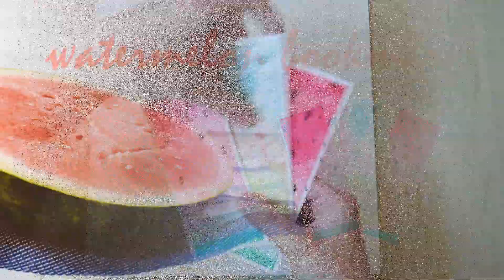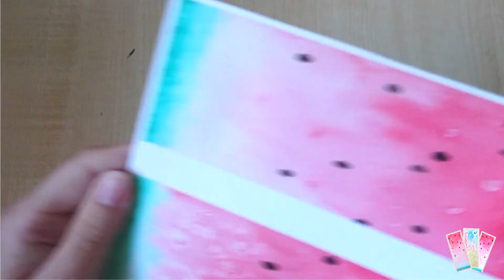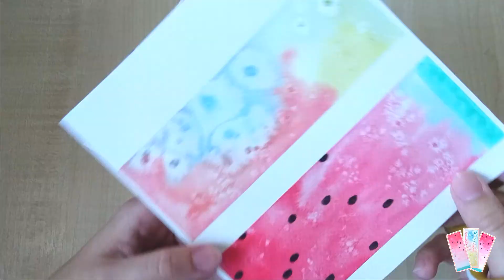DIY | Watermelon Summer Bookmark | Simple Watercolor Technique | How to Make Bookmarks | Tutorial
Hello Stardolls!
I'm sorry it's not a new Stardoll video, but bear with me please. Since the game is all about creativity, you can maybe try something new. I promise I'll post something Stardoll soon tho. 🎨

In this video I wanted to show you how to make simple bookmarks using Watercolors. Anyone can make them and it's a fun process too! Summer is already here, which, for many of us, means lots of reading. And what better way to save the page you're on than a nice summery bookmark?! 🍉

I used watercolors, rice and salt.
♥ TIP 1🍙: Rice absorbs water - hence the white print under, when I removed it from the paper. Make sure your working area is well covered in water.
♥ TIP 2🧂: Salt absorbs the liquid as well, so the bigger the grain, the less colored the area you used it on will be. Experiment with it a bit.
♥ TIP 3✒️: If you want to write something on your bookmark, wait until it's completely dry.
♥ TIP 4: Washi tape does no damage to your watercolor paper so it is perfect to use.

If you have any questions, ask away, I'm happy to help!

⭐⭐⭐You can download a free printable planner (monthly, weekly, daily) with my designs